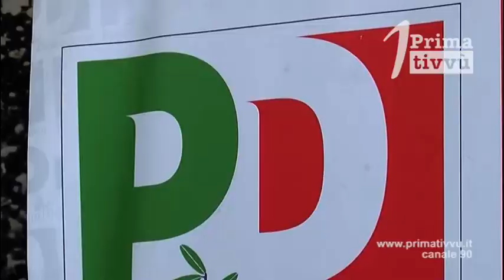Renzi De Mita. Lista unitaria alle regionali in Campania?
La trattativa è in fase avanzata e potrebbe essere ufficializzata la prossima settimana